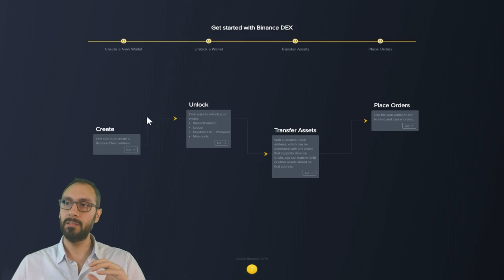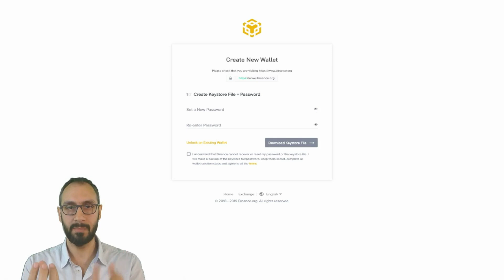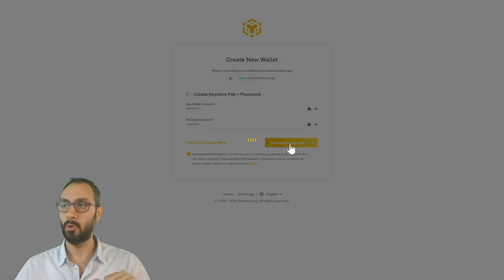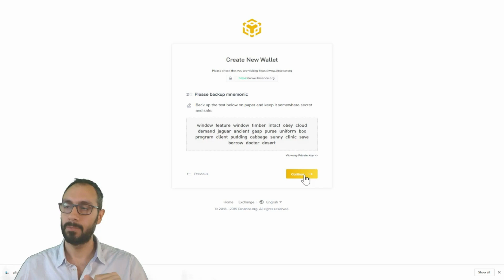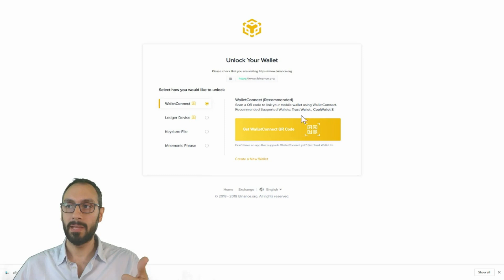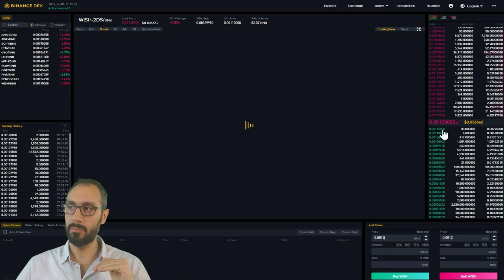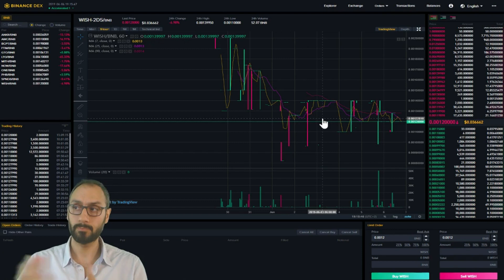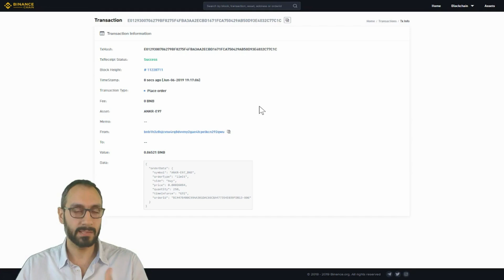Binance DEXكيف تستخدم منصة باينانس اللامركزية للتداول بأمان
موقع منصة بايننس المركزية ذات السيولة الأعلى

Binance DEXكيف تستخدم منصة بالننس اللامركزية للتداول بأمان
إعداد وتقديم صديق بيطار
◆🎯◆ الخدمات ◆🎯◆

◆📙◆ الدورات ◆📘◆

للمزيد من المعلومات والتواصل زورو موقعنا